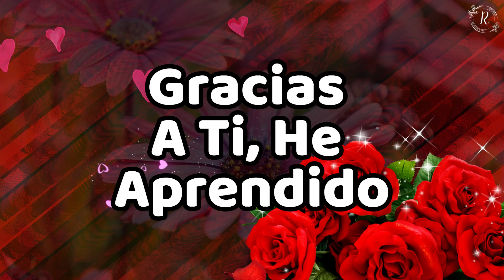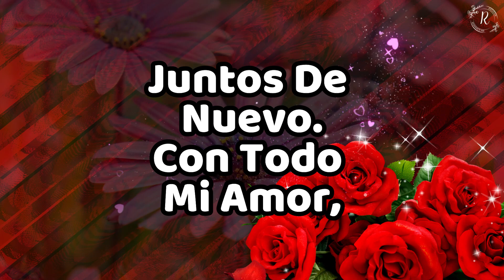Mira Este Hermosa Mensaje De Amor 💌 mensajes bonitas para enamorar💖 Febrero 14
¡Bienvenidos al rincón del amor en mi canal de YouTube! 💖 Aquí encontrarás un oasis de emociones y susurros poéticos, donde las palabras se entrelazan para pintar el lienzo de los sentimientos más profundos. Sumérgete en un mundo donde cada frase es un latido, cada palabra es un suspiro, y cada verso es un abrazo para el alma.

No hay intención de infringir los derechos de autor.
Todo el contenido multimedia de este canal está protegido y reconocido por Escucha Romance Mr.
Todo el material usado pertenecen a sus respectivos propietarios y creadores.